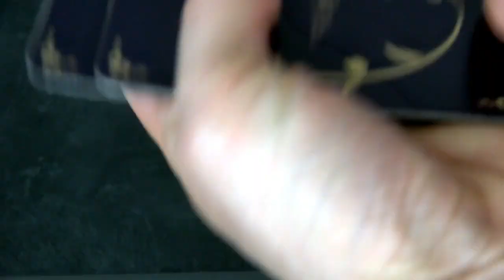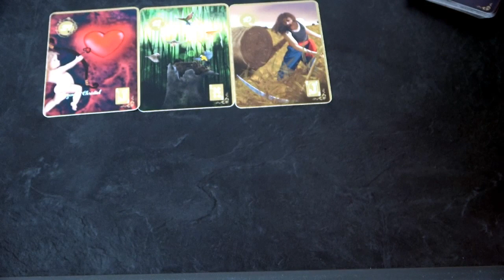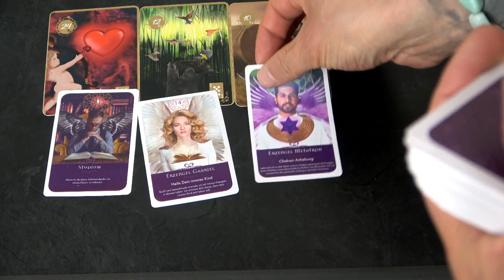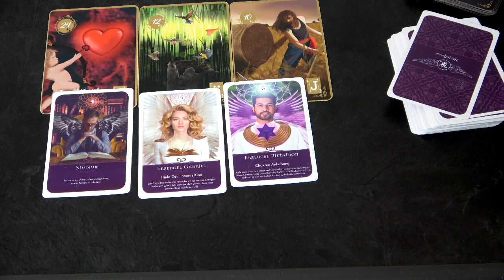3 D in 5 D Übergang + Tagesorakel 10.05.2021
Wir alle befinden uns vom Übergang von 3D zu 5 D. Was das beddeutet erfährst Du heute.

Natürlich gibt es auch wieder das Tagesorakel.
Deine persönliche Beratung unter 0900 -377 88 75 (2,99/ Min. aus allen deutschen Netzen) oder weltweit unter: